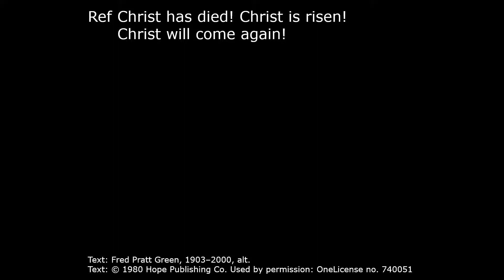2022-5-1 Blindness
Navigating life blind poses a plethora of challenges that the sighted do not face. This is why Scripture often uses the concept of blindness as a metaphor for how hard it is to navigate life without a correct understanding of Christ. Spiritual sight gives us the ability to see who holds our future in his hands and who is worth our eternal worship.